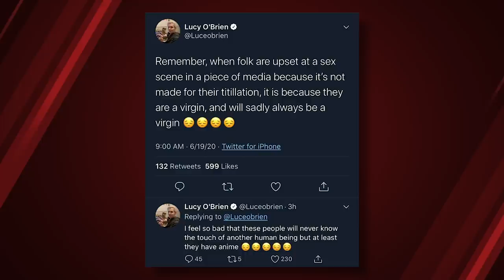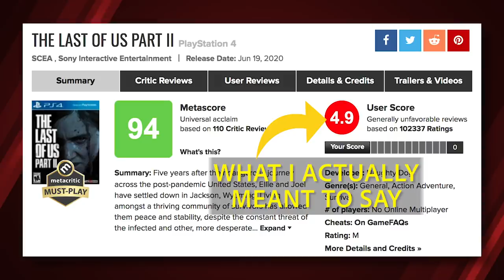The Last Of Us 2 Is A Crazy SJW Mess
The recent release of "The Last Of Us Part II" has caused quite a commotion online for a number of reasons - from story choices, to gameplay mechanics and even politics. I recently played the game and I'll tell you if it's worth playing.